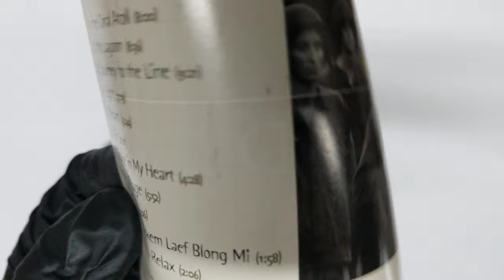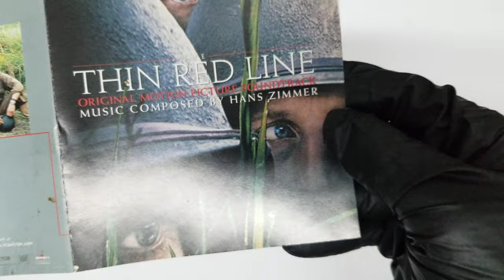UNBOXING Thin Red Line Audiobook, Soundtrack Original Soundtrack Audio CD Pochette COVER 4K Artwork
UNBOXING Thin Red Line Audiobook, Soundtrack
Original Soundtrack (Artist)  Format: Audio CD COVER Pochette Artwork 4K HD

Product details
Audio CD (Feb. 9 1999)
Original Release Date: Feb. 9 1999
Number of Discs: 1
Format: Soundtrack, Audiobook
Label: Sony Music Canada Entertainment Inc.
Run Time: 59 minutes
ASIN: B00000GV6B
In-Print Editions: Audio CD
Customer Reviews: 4.5 out of 5 stars110 customer ratings
Amazon Bestsellers Rank: #5,843 in Music (See Top 100 in Music)
#159 in Movie Soundtracks
#4075 in Pop (Music)
#62 in Movie Scores

Track Listings
1. The Coral Atoll
2. The Lagoon
3. Journey to the Line
4. Light
5. Beam - Francesco Lupica
6. Air
7. Stone In My Heart
8. The Village
9. Silence
10. God Yu Tekem Laef Blong Mi
11. Sit Back & Relax
Product description
Product Description
Original Soundtrack

Amazon.ca
For nearly a full minute, there's nothing but a low rumble opening the album with "The Coral Atoll". This is the first indication that this score will be difficult to recognise as coming from Hans Zimmer. The pause here is an effect that, once expanded upon, draws you into a whole new world of expression from a composer previously known for his all-action pyrotechnics (Crimson Tide, Broken Arrow for example). Here are placid textures for a gentle celebration of being alive--and the tragedy of it being cut short. When freshman troops land and make their nervous way to a holding point on the island, Zimmer follows them for an extraordinarily protracted time ("Journey To The Line"). The first six minutes (all the cues are as lengthy) build from a subtle ticking beat into an enormous crescendo of sound. It's also the closest the score gets to an easily identifiable theme. You'll pick out moments of melody (lovely harp figures opening "Light"; tolling bell and wailing male voice in "The Lagoon"), but really this is an abstract soundscape of wonder and terror. Zimmer's masterpiece is better seen with the film, but speaks to the heart as directly in isolation. --Paul Tonks